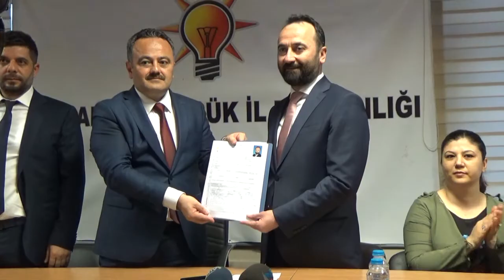AK Parti'de ERSÖZ coşkusu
24 Haziran Seçimleri öncesinde AK Parti’de aday adaylığı başvuruları devam ediyor. Bugün de birçok isim, Karabük İl Başkanlığına başvurusunu yaparken, bu isimlerden birinin başvurusu son derece coşkulu bir havada geçti.
 Karabük Merkez İlçe Teşkilatının bir dönem, Teşkilat Başkanlığı ve İlçe Başkanvekilliği görevlerinde de bulunan, partinin genç liderlerinden işadamı Bülent Ersöz bugün aday adaylığı başvuru dosyasını İl Başkanı İsmail Altınöz’e teslim etti. Ersöz’ün başvuru törenine, teşkilat yöneticileri, mahalle başkanları, belediye meclis üyeleri, partililer ve kalabalık bir Karabüklü topluluğu büyük ilgi gösterdi.